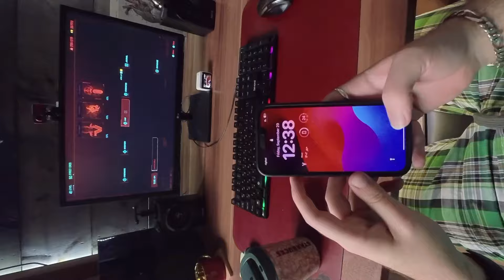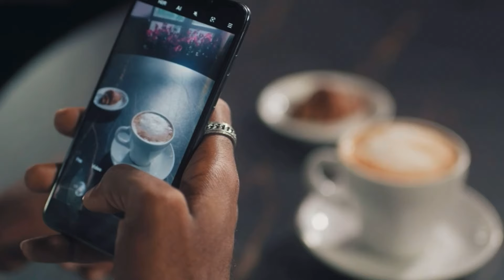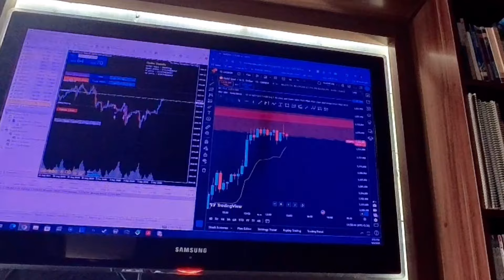اگر میخوای توی خونه لاته کافیشاپی خفن درست کنی این نکته ها رو باید انجام بدی(واقعی)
بعد از این ویدیو دیگه قهوه رو توی خونه درست میکنی😋